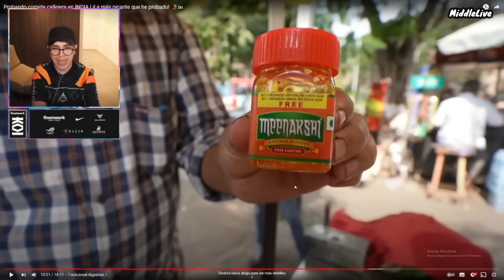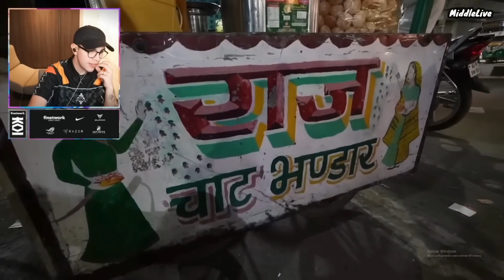JUANSGUARNIZO REACCIONA a LUISITO COMUNICA - Probando comida callejera en INDIA 🇮🇳🌶️